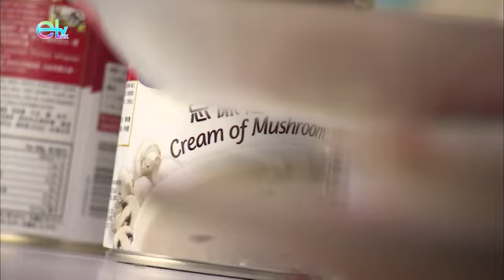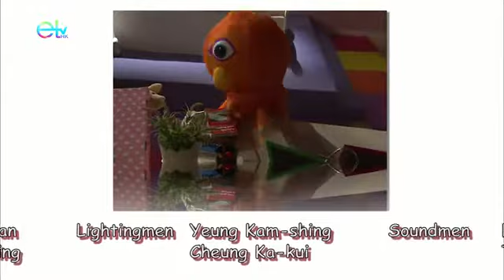The Monster is Back!